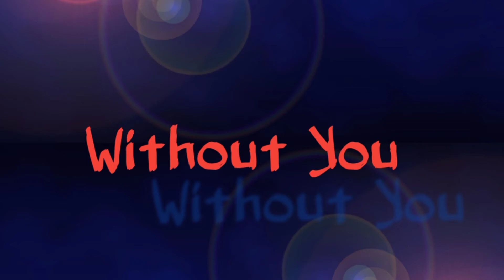Ascence - Without You [Animation Music Video]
Without You anime music video

🤟Music is Great all the Times🤟

Thanks to Zepeto App💘
Thanks to Assence💘

AMV
Anime mv
Music song
Without You AMV
Without You - Animated
Without You IMObULImN3c